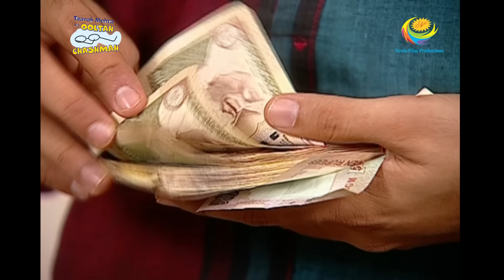Taarak Mehta Ka Ooltah Chashmah - Episode 405 - Full Episode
Episode 405 -
Champaklal decides to help the boy who struggles to pay his school fees. So Tapu and his friends decide to help the boy along with Champaklal. But on the way to the school, he loses his money bag in the taxi.